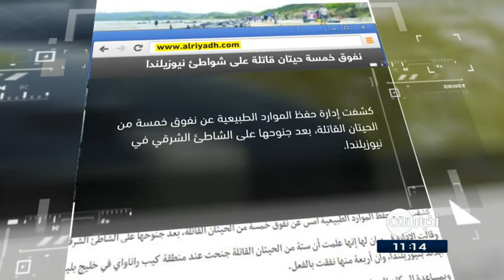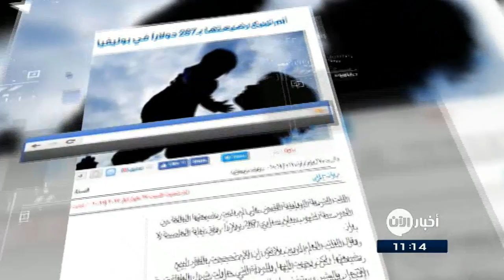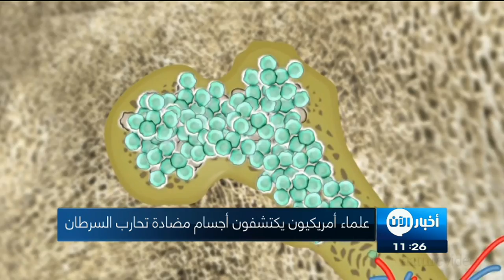28-5-2017 | هجوم واسع لتحرير آخر معاقل داعش في الموصل.. وعناوين أخرى في أخبار اليوم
أهم العناوين:
- القواتُ العراقية تشنُ عملية لتحريرِ آخرِ مواقعِ داعش في
- الغاراتُ المصرية والليبية تمهدُ لعمليةٍ أوسع على الأرض
- الفلبين تستخدمُ الطائرات لقصفِ مواقعِ المتشددين
- مراسلنا: غارات روسية تستهدف أطراف جسر الشغور بريف
- نفوقُ خمسةِ حيتان قاتلة على شواطئ
- أجواء شهر رمضان المبارك في
- علماء أمريكيون يكتشفون أجسام مضادة تحارب
- كأس_اسبانيا: برشلونة يحرز اللقب الثالث على التوالي